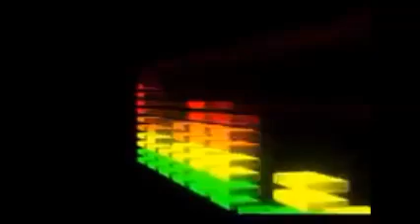BLACK DAS ANTIGAS